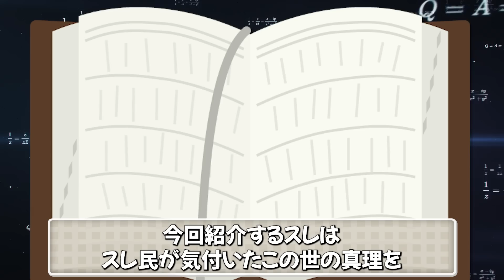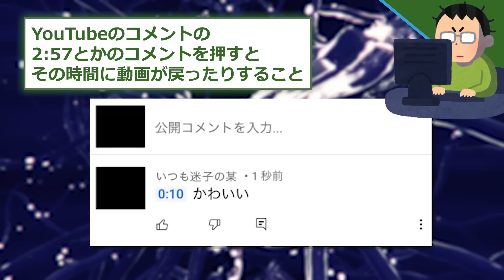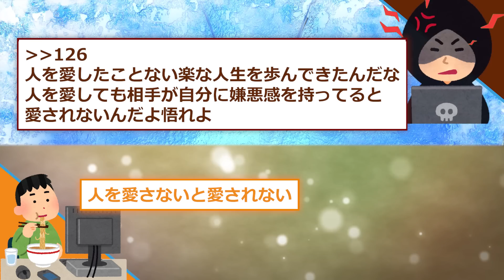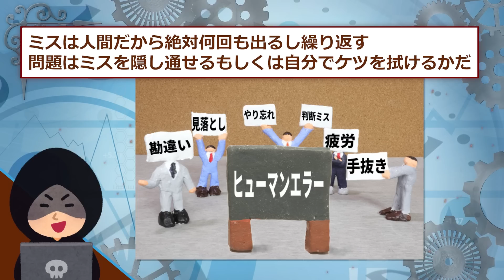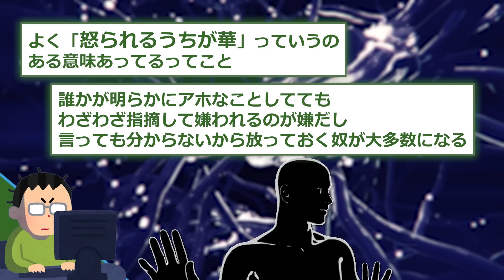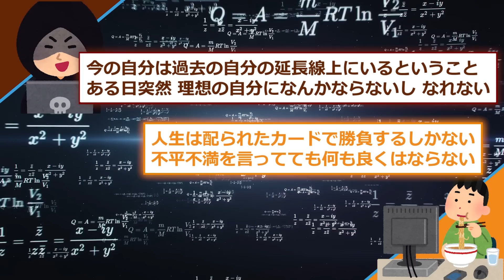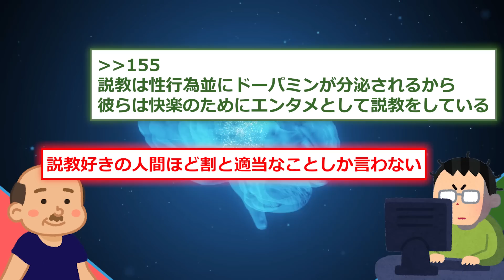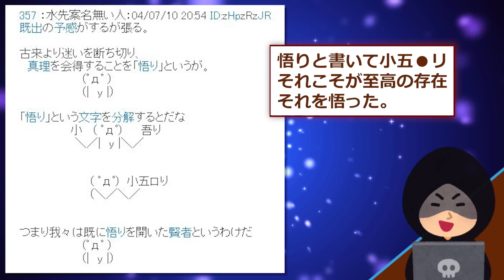【2ch面白いスレ】お前らが気付いた『真実』を教えてｗｗ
2ch面白いスレを紹介！スレ民達が数十年生きてきた中で気づいた『真実』を教え合う有益なスレです！

5ch様の使用許諾を得て、配信しております。
この動画は視聴者さんに様々な人の人生経験を
学びとして共有する教育的エンターテイメントです。

元スレッド：2ch.sc様
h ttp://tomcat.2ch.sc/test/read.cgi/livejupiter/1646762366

動画化してほしい話などあればコメントｵﾅｼｬｽ！